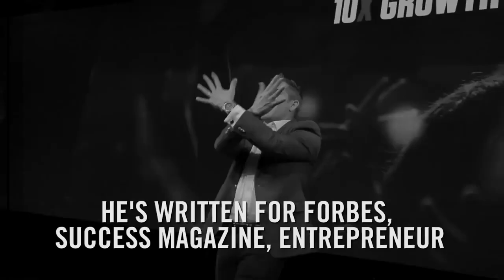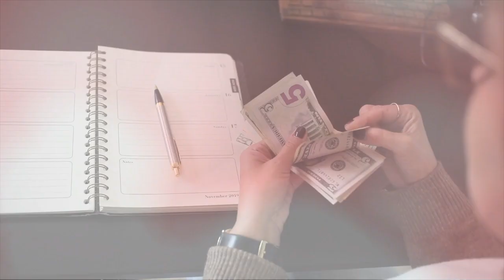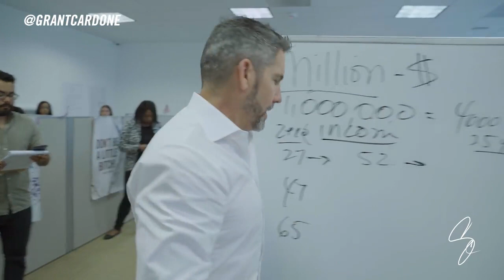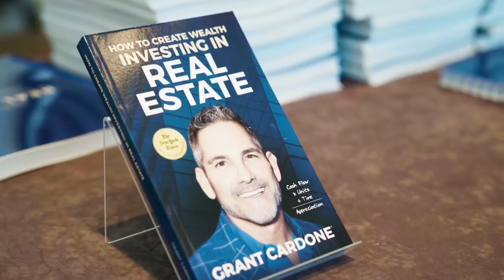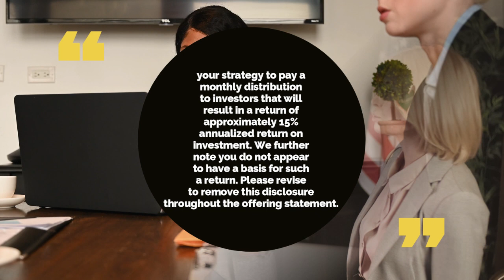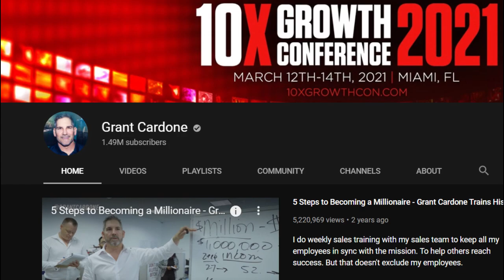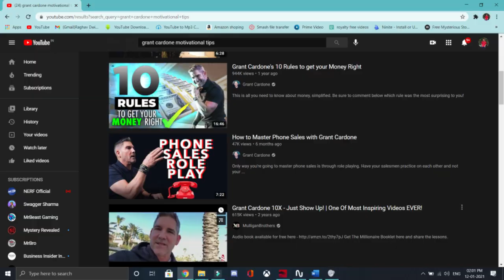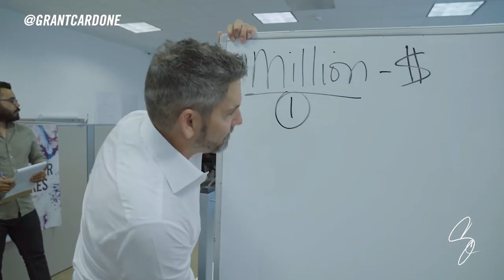Grant Cardone Under Major Investigation for FRAUD at Cardone Capital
Grant Cardone is someone who has amounted a massive following in the financial world. Grant Cardone is super rich, made an empire and built numerous sources of income and he seems like a trust worthy guy. However, there has been concern for Grant in recent times. His business model made some people lose a lot of money and potentially misled investors. Now he is in trouble. Recently, Grant Cardone and his investment firm Cardone Capital have come under serious enquiry following revelations about his business model that may lead to losses in Cardone's real estate "empire". So what happened and how will Cardone Capital bounce back?

Investing Guide - Investing Guide is the #1 business channel to stay updated on all the most interesting business news, controversy, and how it may affect you! We keep you well informed on what's happening in the market and global economy. We post videos about business ideas, entrepreneurs, trends, advice, strategies, and more to help you succeed in your entrepreneurial journey and stay informed!